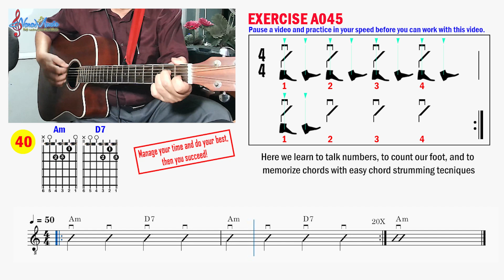Exercise A045: របៀបហាត់លេងហ្គីតារ៍ខដ How to play Am and D7 chords (Pattern 3)